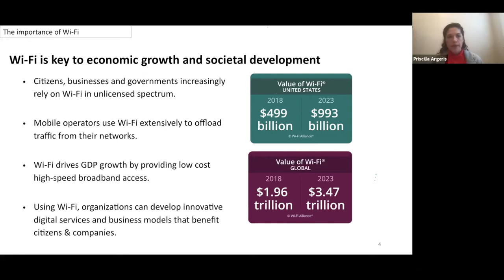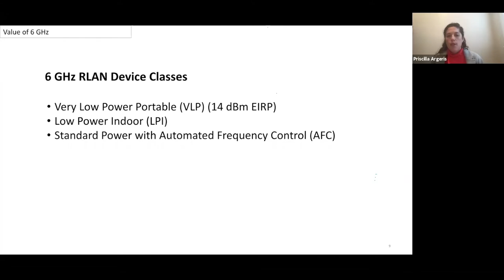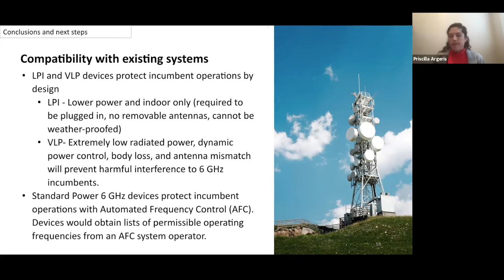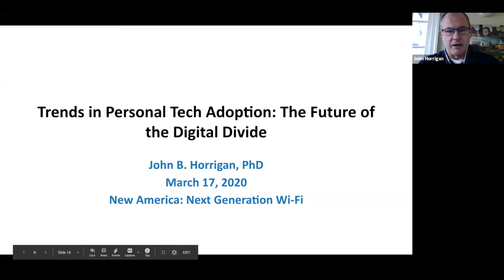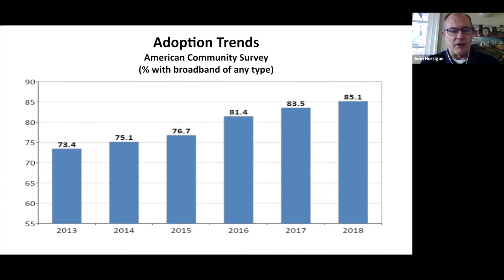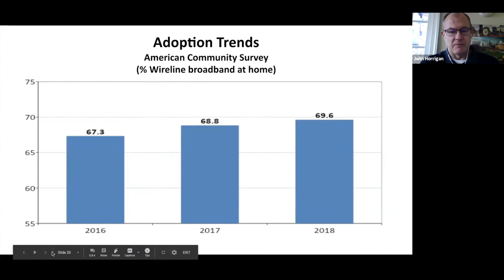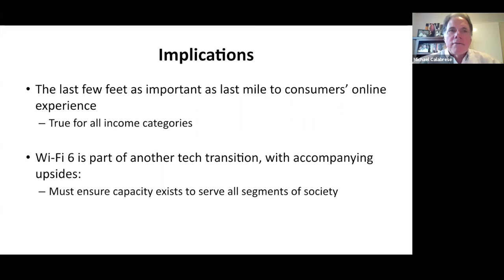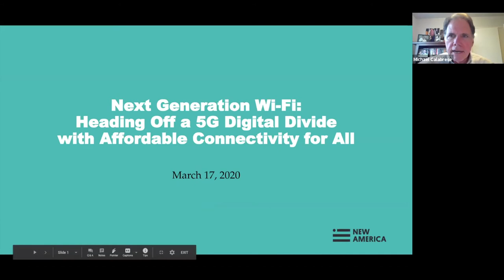Next Generation Wi-Fi: Heading Off a 5G Digital Divide with Affordable Connectivity for All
Mobile broadband providers are beginning to deploy 5th Generation (5G) wireless networks, fueled by thousands of megahertz of high- and mid-band licensed spectrum the Federal Communications Commission (FCC) recently auctioned or will later this year. However, making 5G wireless connectivity available and affordable to all Americans everywhere will depend on opening large new bands of unlicensed spectrum capable of supporting the next generation of gigabit-fast Wi-Fi (Wi-Fi 6).

Building out mobile carrier 5G will be costly, take many years, and focus initially on urban and higher-income areas due to the technical characteristics of the airwaves on which the fastest 5G services will rely. In contrast, Wi-Fi 6 can make 5G-capable connectivity available in any home, business, school, library or public space that has a fiber, cable or other fast fixed-broadband connection. Rural and small town communities will be the biggest beneficiaries. The problem is that spectrum bands available today for Wi-Fi and unlicensed public use are congested and insufficient to power 5G-capable apps and services.

The FCC is expected to vote next month on a proposal to allow Wi-Fi 6 to share 1200 megahertz of underutilized spectrum across the entire 6 GHz band. This new unlicensed spectrum is necessary to make Wi-Fi 6 a pillar of a world-leading 5G ecosystem able to provide the gigabit-fast and affordable capacity needed to connect billions of devices in smart homes, classrooms, public venues and for enterprise IoT networks.

FCC Commissioners Mike O’Rielly and Jessica Rosenworcel will join us to discuss Wi-Fi’s future and the proposals they have championed to authorize more intensive use of the upper 5 GHz and 6 GHz bands. Other speakers will explain why Wi-Fi 6 is a game-changer and address concerns that without sufficient unlicensed spectrum, today’s rural and low-income digital divides could widen, rather than narrow, as we move into the 5G wireless era.

Keynote Discussion:

FCC Commissioner Michael O’Rielly, @mikeofcc

FCC Commissioner Jessica Rosenworcel, @JRosenworcel

Speakers:

Priscilla Delgado Argeris
Public Policy Manager, Connectivity & Access, Facebook

John Horrigan, @JohnBHorrigan
Senior Fellow, Technology Policy Institute

*Please note: There is a slight video interruption at 04:55. We apologize for the inconvenience.

Paula Boyd, @MicrosoftIPC
Senior Director, Government & Regulatory Affairs, Microsoft

Rosa Mendoza, @allvanza
Founder President & CEO, ALLvanza

AJ Phillips, @AJTechSuper
Director of Information Technology Services, Prince William County Public Schools

Michael Calabrese, @MCalabreseNAF (moderator)
Director, Wireless Future Project, New America’s Open Technology Institute